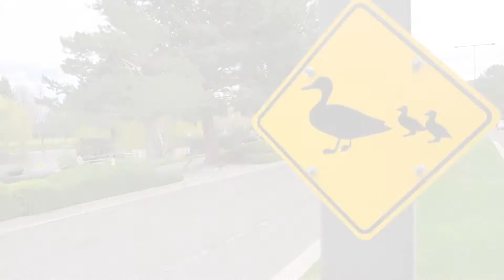3414 S Johnson St Kennewick, WA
$359,000

Wonderful home in Canyon Lakes close to golfing, shopping, entertainment, hospitals, restaurants, and with easy access to freeway for a quick commute. Large Master Suite on the main level, updated flooring, paint, decking, and epoxy flooring in the over-sized garage. The upstairs was opened up during construction to combine the 4th bedroom and the upstairs living/gathering area to give a large open entertaining area. The low maintenance yard is perfect for when you would rather be out golfing instead of doing yard work. There is room for a hot tub if you desire and the composite decking makes for a perfect place to relax and BBQ. This home is a must see!

Team Linck
Christopher Linck
329 North Kellogg St.
Kennewick, Washington 99336 United States